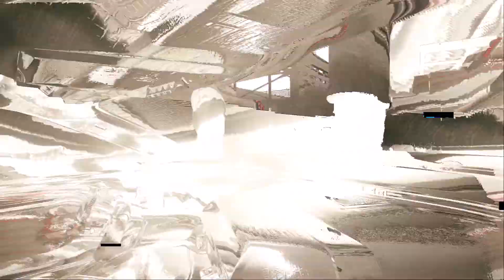Cyberpunk 2077 Playthrough Part 56: The Samurai Jacket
I've almost got the whole legendary/ iconic armor set.

Cyberpunk 2077 is the kind of game that hardly needs an introduction, considering the godly amount of hype it's generated in the last decade. I've been excited for it, but not to the extent that the game can do me no wrong. This will be my first experience with the Cyberpunk universe; I haven't played the tabletop or read any of the books I assume exist. I've watched most of the trailers and gameplay demos, but since they kept the story close to the chest, this is a relatively blind playthrough in that regard. And in case you're wondering, I've played about 60 hours of the Witcher 3 and love it.